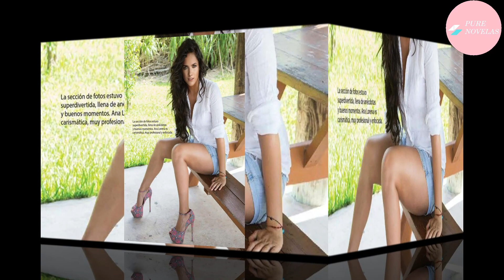ANA LORENA SANCHEZ | COSITA LINDA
Ana Lorena est une actrice connue pour son rôle Sofia da de dans Terre de passion. Pendant son enfance, Ana Lorena Sanchez a participé à plusieurs pièces de théâtre et a reçu plusieurs prix de danse.